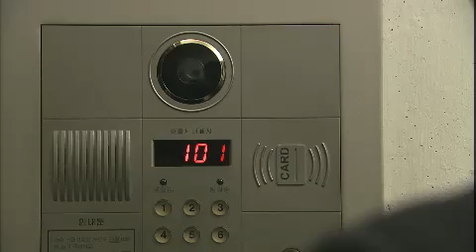사랑과 전쟁 시즌2 - Marriage Clinic, Love & War 2 EP79 # 009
제 79화 :: 아내가 애인인 남자

어느 날 부부클리닉 위원회에 한 부부가 찾아왔다.

현모양처 선주를 두고 몰래 바람피우는 종욱.
각 행세를 하며 부잣집 외동딸 민희와 데이트를 즐긴다.

민희의 돈과 미모에 홀린 종욱.
민희와 재혼하기 위해 아무 것도 모르는 선주를 함정에 빠뜨리는데...